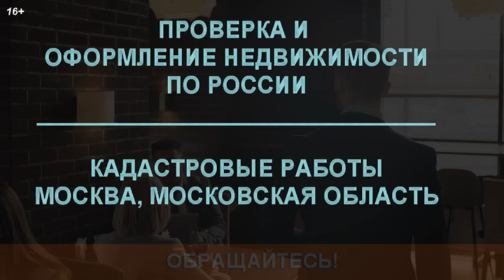ОФОРМЛЕНИЕ САМОЗАХВАТА ЧЕРЕЗ СУД БЕЗ СПОРОВ С СОСЕДЯМИ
★ ОФОРМЛЕНИЕ САМОЗАХВАТА ЧЕРЕЗ СУД БЕЗ СПОРОВ С СОСЕДЯМИ: помимо споров между соседями практика изобилует и исками собственников земельных участков, которым было отказано Росреестром в регистрации самозахвата даже при наличии всех необходимых для этого документов. Основанием для оформления самозахвата (помимо документов на выделение земли) будут результаты межевых работ и отсутствие претензий соседей по смежным границам, а равно подтверждение существования границ более 15 лет.

🚕 АВТОЛЮБИТЕЛЯМ КАРТА + 500 РУБ.⭐️БОНУСОМ + до 10% за АЗС + БЕСПЛАТНОЕ ОБСЛУЖИВАНИЕ (Tinkoff Drive)